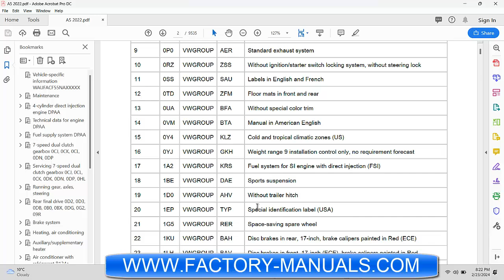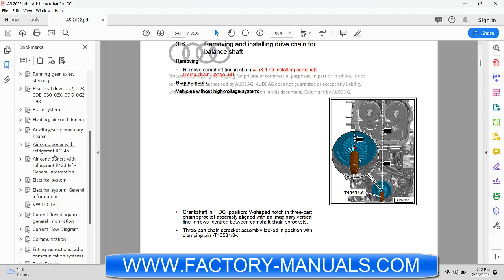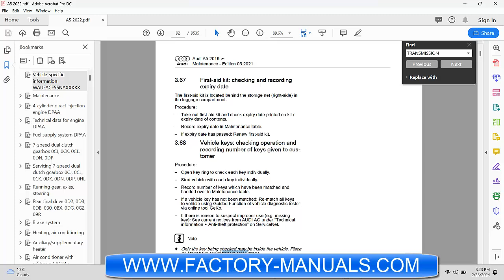2022 Audi A5 OEM factory repair manual